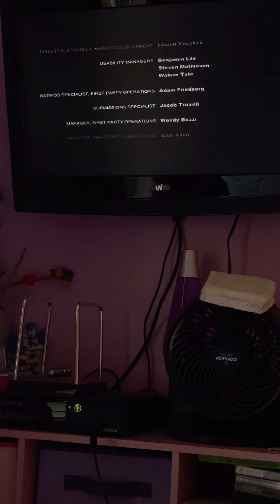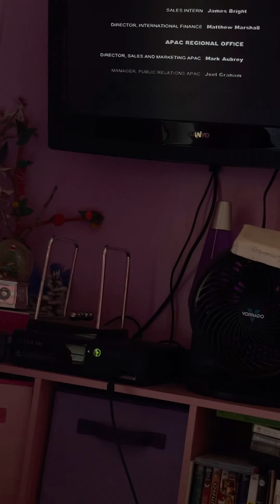Batman Arkham city joker’s last laugh / ending